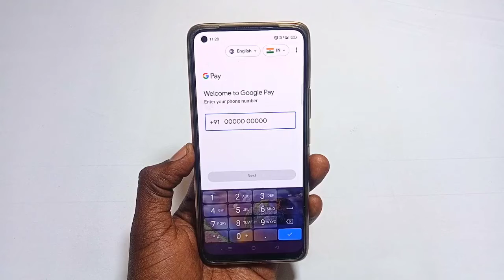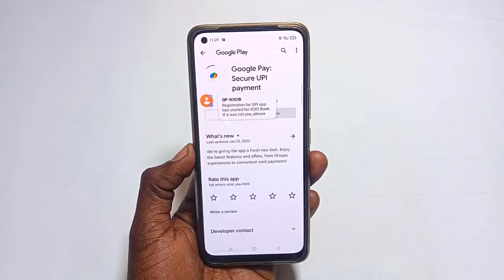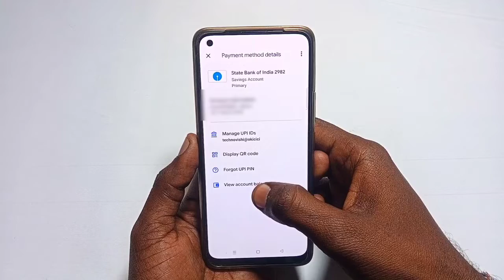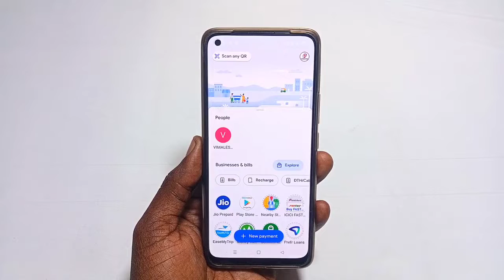Google Pay Account Kaise Banaen 2022 ! How To Create Google Pay Account ! Google Pay Account Banaye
Aaj ki is video me maine aapko bataya hai ki google pay account kaise banaye ekdam naya tarika

Hello Friends